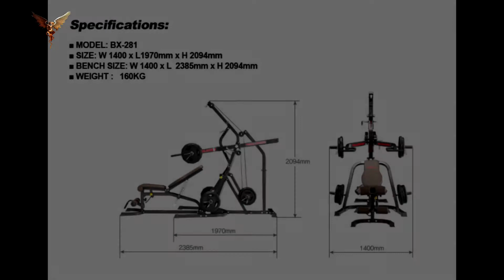BODYX TRANSFORMER LEVERAGE GYM BX 281